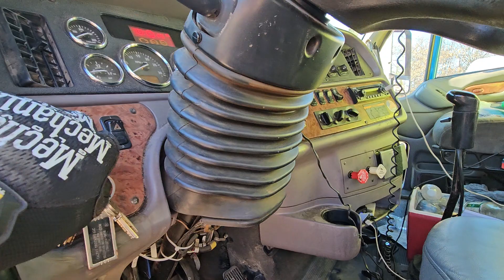2011 Peterbilt 387 | Selling December 14, 2023 at SextonAuctioneers.com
2011 Peterbilt 387
December 14th Online Equipment Auction

ENGINE REBUILD PAPERWORK TO BE UPDATED

Year: 2011
Make: Peterbilt
Model: 387
Vehicle Type: Truck
Mileage reads: 517,115
Hours: 24,470
Drive Line: 6x4
Engine Type: Cummins L6, 14.9L; Turbo
Fuel Type: Diesel
Horsepower:
Transmission: Eaton fuller 10 speed
VIN #: 1xp7d49x9bd121842

Features and Notes:
Full locking rears
Engine rebuild
240" wheel base
64 inch bunk